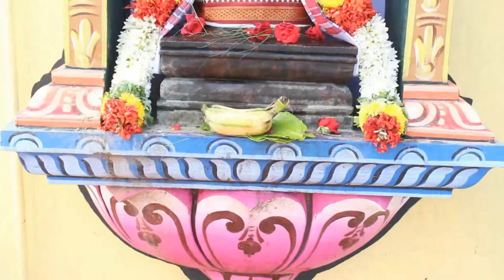20 ஆம் ஆண்டு குரு பூஜை | சத்குரு ஸ்ரீ தாஸானந்த சுவாமிகள் Jeeva Samathi | 64தமிழ்.காம் | 64tamil.com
குருவே சரணம்.!!
திருவே சரணம்.!!
ஸ்ரீ ராம குங்கும ஜெயம்
குருவே துணை : தயவு

ஸ்ரீ ஸத்குரு தாஸானந்த ஸ்வாமிகள்
20 ஆம் ஆண்டு குருபூஜை

இடம் :

ஸ்ரீ ஆனந்தாஸ்ரமம் ட்ரஸ்ட்,
100. E. N. கார்டன்,
ஆத்தூர் கிராமம்,
செங்கல்பட்டு

போன் :
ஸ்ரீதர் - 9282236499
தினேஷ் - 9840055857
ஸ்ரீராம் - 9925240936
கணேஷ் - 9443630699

Sri Sadhguru Dhasanandha Swamy,
20th year Guru pooja

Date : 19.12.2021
Place :
Sri Anandhashram Trust,
100. E.N. Garden Aathur Village, Chengalpattu

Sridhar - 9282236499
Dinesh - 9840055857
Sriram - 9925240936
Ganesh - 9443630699